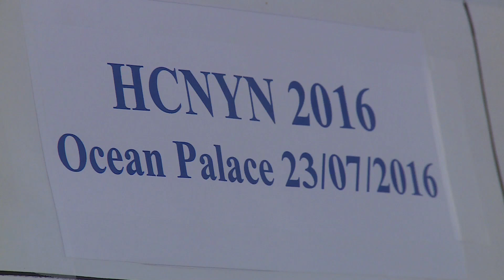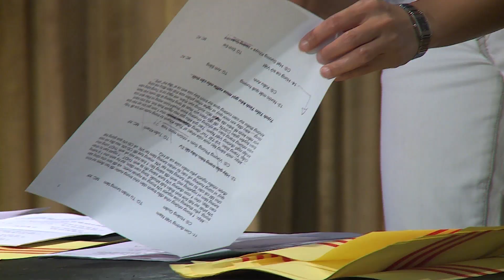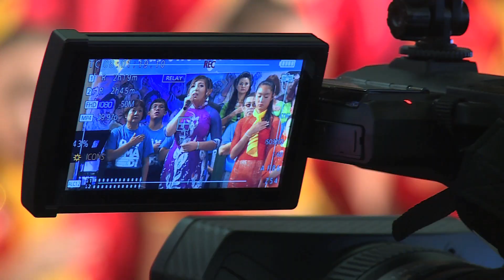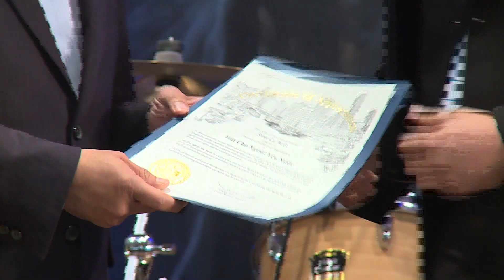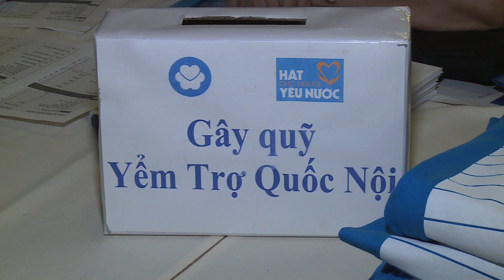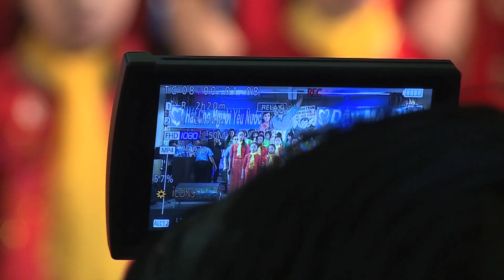"Dậy Mà Đi" Hát Cho Người Yêu Nước 2016